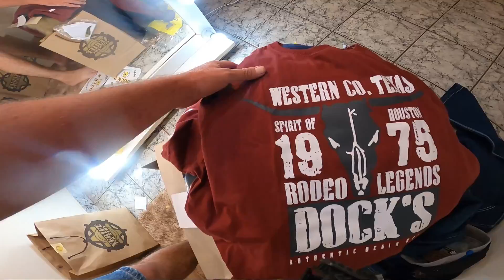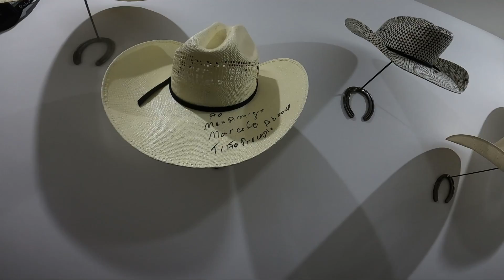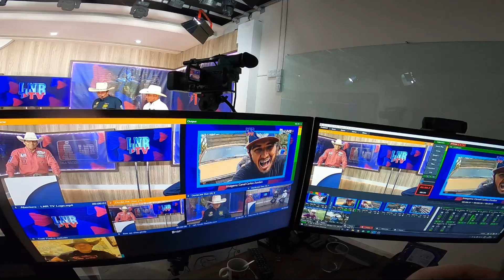NUNCA IMAGINEI SER INTREVISTADO por esse fenômeno Do Rodeio ESNAR RIBEIRO!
GALERA HOJE TIVE A HONRA DE CONHECER E SER ENTREVISTADO POR ESSE FENÔMENO DO RODEIO , ESNAR RIBEIRO

CONHEÇA TODO OS BASTIDORES DESSA GRAVAÇÃO